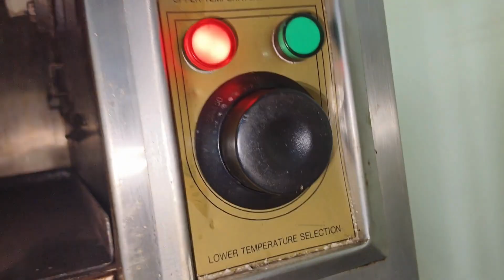Basic Salads and Dressing Preparation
Unlocking Flavour! Our students are learning the foundational skills of salad making, from knife cuts to homemade dressings. These basics open doors to endless creative possibilities!